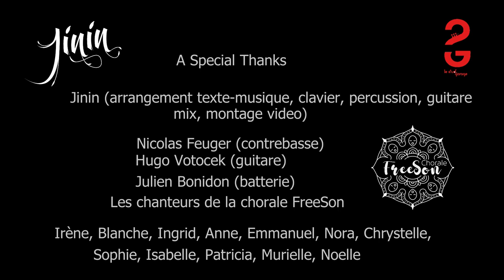A special thanks- Jinin & Freeson Chorale - Day o - Banana boat song - Harry Belafonte remix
Merci aux personnels soignants.

Vidéo réalisé pendant et après le confinement avec
Jinin ( arrangement texte- musique, chant, clavier, percussions, guitare, mix, montage vidéo)
Nicolas Feuger (contrebasse)
Hugo Votocek (guitare)
Julien Bonidon (batterie)

Les chanteurs de la chorale Freeson
Irène, Blanche, Ingrid, Anne, Emmanuel, Nora, Chrystelle, Sophie, Isabelle, Patricia, Murielle, Noelle

LYRICS

Day-o, day o
Daylight come and me wan’ go home
Day, me say day, me say day, me say day
Me say day, me say day o

Work all night in the hospital
Care for patients till de morning come

Go Mister president give them the means to save lives

Give some gowns, some gloves and equipment
Give some gowns, some glaves and equipment

A special thanks to those who work hard
A special thanks to the hospital team

MOINS